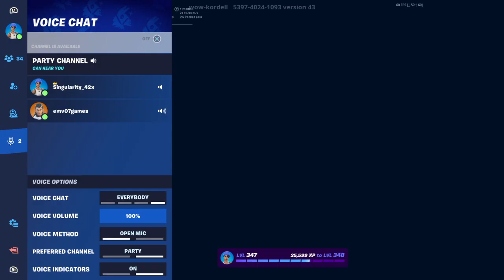Barreled out of control